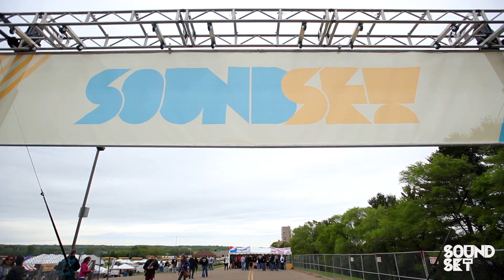Soundset 2016 - Fan Experience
Fans share some of their favorite parts of Soundset. Join us for 2016's show at the Minnesota State Fair Grounds on May 29th!